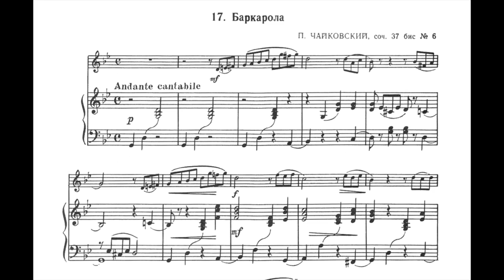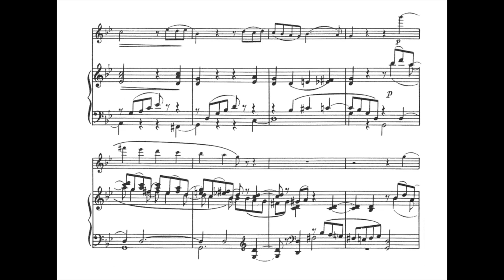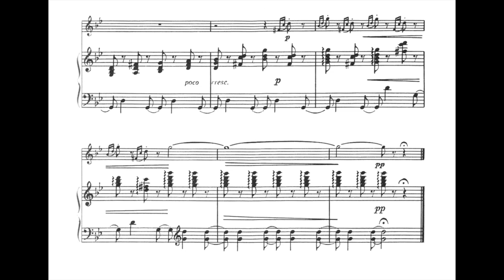Tchaikovsky - Barcarolle (piano accompaniment)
Pyotr Ilyich Tchaikovsky - Barcarolle, Op.37a No.6 from The Seasons. June.

Malika Daulet, piano